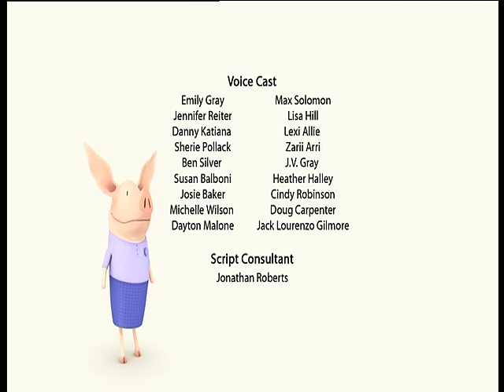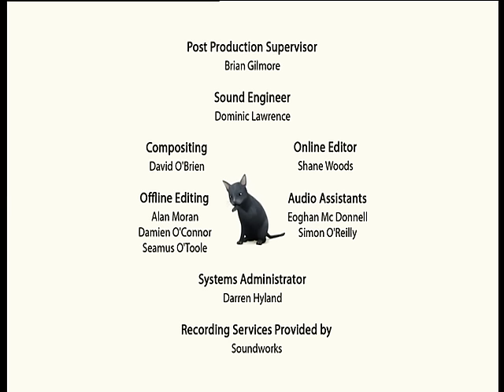Olivia the Pig | Olivia Princess for a Day | Olivia Full Episodes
When a real live Princess comes to town, Olivia cant wait to meet her.

But Olivia gets to do more than just meet her  when Olivia and the Princess realise that they look almost exactly alike, they make a plan to trade places! Olivia initially takes to life in the castle, but she soon misses her family, and realises that being a Princess isnt all its cracked up to be. When the royal family cuts their visit short, and decide to head home, can Olivia and the Princess swap back before its too late?

Characters:

Olivia -  Today's girl. A 6 ¾ year old dynamo who believes she can do anything and sees every day as an opportunity to try new things.

Mother - Supportive and loving, but no-nonsense — the glue that holds everyone together.

Father - Warm, loving, affable dad who enjoys spouting factual information and drawing graphs to illustrate his point.

Ian -  4 years old, and Olivia's older younger brother, Ian is particularly interested in  space, dinosaurs, robots, and managing spaghetti eating.

William - A small baby that does what most babies do. He sleeps, eats, cries and can be quite adorable.

Grandma - stylish and in her late-fifties; appreciates everything from Tai Chi to surfing and calypso dancing.

Perry - the family dog, likes to hide the family's belongings. Chases the cat causing havoc with the squirrels.

Edwin - the cat, appears to be boneless as he often lies draped over Olivia's arm. Edwin mostly likes to eat and sleep.

Mrs. Hoggenmuller - Olivia's teacher, a dedicated cat fancier and cowbell-playing virtuoso, with a penchant for the outdoors.

Julian - Olivia's best friend. Julian is shy, an observer and scared of heights.  But he's smart, with a self deprecating sense of humour.

Francine - Olivia's next door neighbour, and biggest rival. A rule follower with little imagination. Determined to be number one in everything.